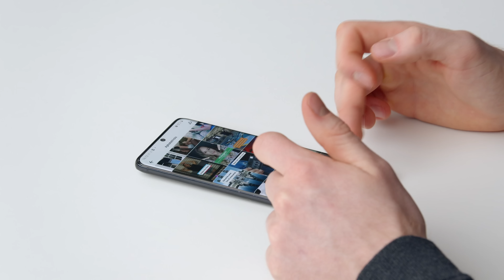Introducción a TikTok para creativos | Un curso de Arnulfur Hakonarson | Domestika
Descubre los secretos para crear contenido atractivo, ganar seguidores y hacer crecer tu marca

Con más de mil millones de usuarios activos mensuales en todo el mundo (y creciendo), la plataforma se ha vuelto esencial para construir cualquier marca, especialmente las personales.